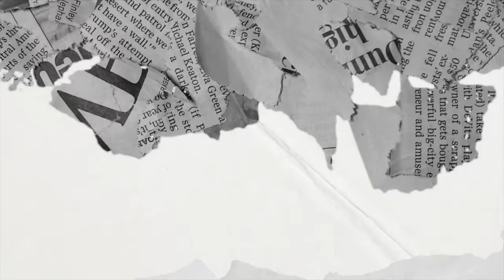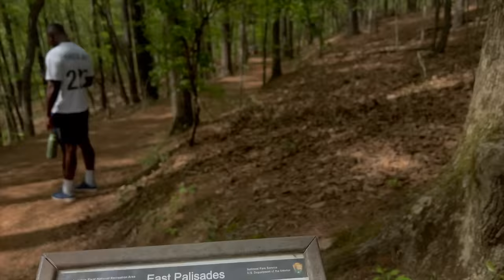VLOG| HORSEBACK RIDING, & FAMILY TIME!! BIG TEA-PARTY VIBES, I MADE HOMEMADE ICE CREAM.....+ MORE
HEY BABES, HAPPY SUNDAY & WELCOME BACK TO ANOTHER VLOGGY VLOG. THERE WAS ACTUALLY ALOT GOIN ON HERE. WE LOVED CLOVERLAND RANCH FOR A CUTE LITTLE DATE IDEA. +ITS  ALWAYS A GOOD TIME WHEN THE FAMILY COMES INTO TOWN. IF YOURE IN THE ATL AREA PLEASE CHECK OUT DIRTY TEA IT WAS SUCH A CUTE GIRLY AFTERNOON, THE SERVICE AND TEA WAS 10/10. THE BAMBOO FOREST IS ALSO SUCH A FUN THING TO DO IF YOU'RE LOOKING FOR SOME OUTDOOR ACTIVITIES. ANYWAY, LOVE YALL HOPE YOU ENJOY THE VLOGGY VLOG.

Skin Tint Mentioned